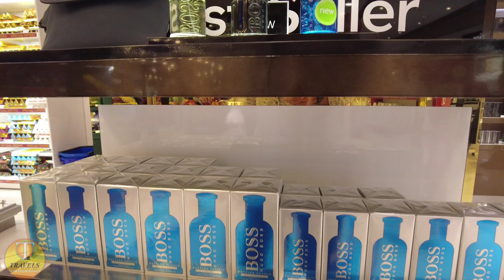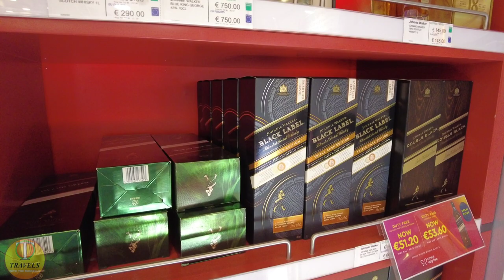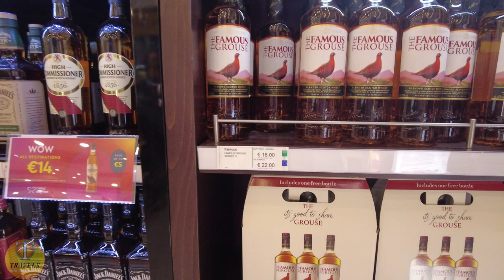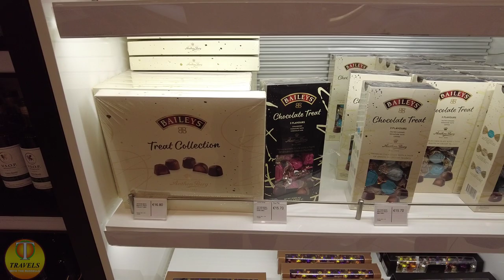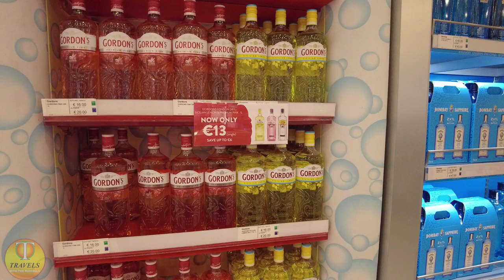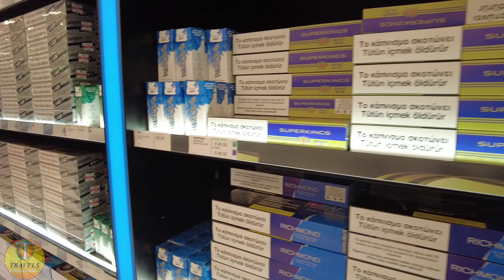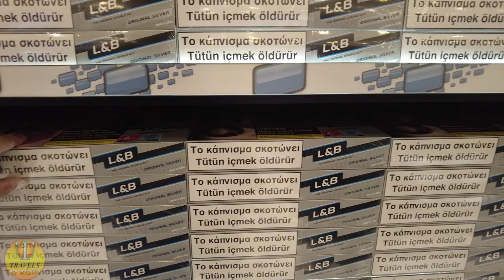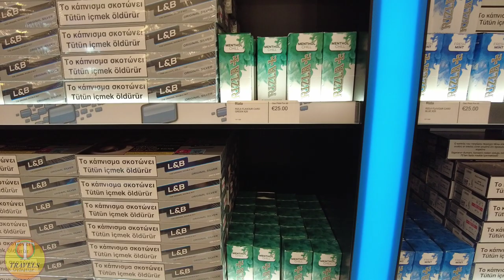Paphos Airport DUTY FREE PRICES (good or bad ?)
Welcome to Travels with the Russells! In today's video, we delve into the realm of DUTY FREE prices at Paphos Airport. Our focus is on uncovering whether these prices outshine those found at local supermarkets and shops. While the allure of various offers and deals may complicate matters, gaining a comprehensive understanding of departure lounge prices in Paphos, Cyprus proves invaluable.
Filmed in July 2023 prices may change of course !

It's worth noting that the mere request to cease filming and exit the duty-free area speaks volumes about the pricing landscape.

dont forget exchange rates;
 £1 =  €1.16 euro (AROUND)
so €40 euro  = £34.50
€100 euro =  £86.21
Rates will change day by day and hour by hour  example above a just a basic avarage. you may get significantly less Euros for you £